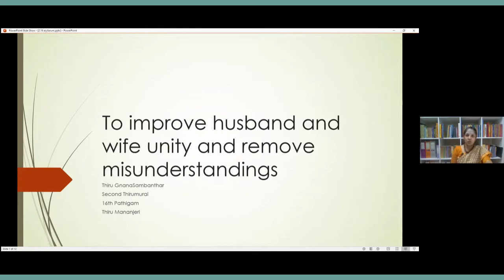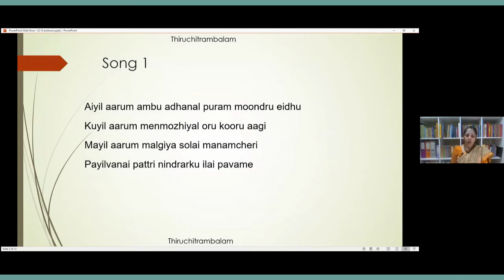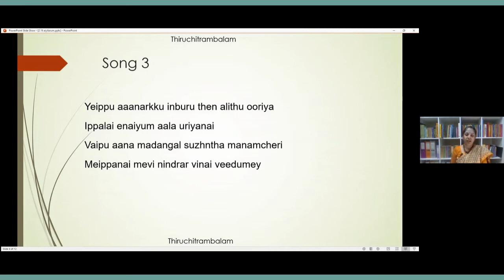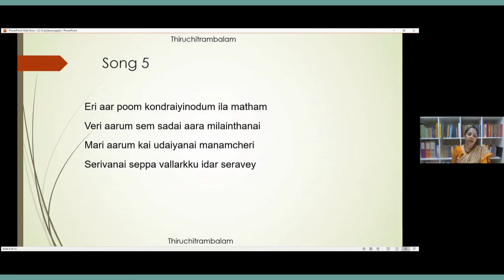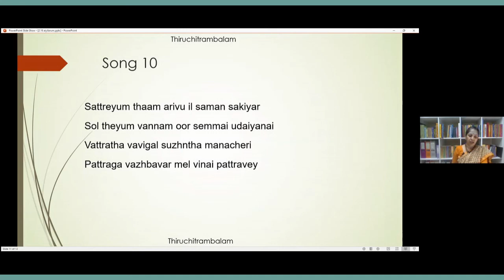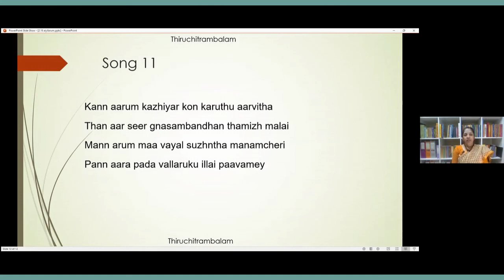2.16- Improve unity among couple (Aiyilarum) - Thirumananjeri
- learn to sing the proper way

Versus

Aiyil aarum ambu adhanal puram moondru eidhu
Kuyil aarum menmozhiyal oru kooru aagi
Mayil aarum malgiya solai manamcheri
Payilvanai pattri nindrarku ilai pavame

Vidhiyanai vinnavar thaam thozhuthu yethiya
Nedhiyanai neel sadai mel nigazhvitha vaan
Madhiyanai vann pozhil suzhntha manamcheri
Pathiyanai paada vallar vinai parumey

Yeippu aaanarkku inburu then alithu ooriya
Ippalai enaiyum aala uriyanai
Vaipu aana madangal suzhntha manamcheri
Meippanai mevi nindrar vinai veedumey

Vidaiyanai mel ulagu ezhum ippar elam
Udaiyanai oozhi-thoru oozhi ulathu aaya
Padaiyanai pann isai paadu manamcheri
Adaivanai adaiya vallarkku illai allaley

Eri aar poom kondraiyinodum ila matham
Veri aarum sem sadai aara milainthanai
Mari aarum kai udaiyanai manamcheri
Serivanai seppa vallarkku idar seravey

Mozhiyanai mun oru nanmarai aaru angam
Pazhiyamai pann isai ana pagarvanai
Vazhiyanai vanavar yethum manamcheri
Ilzhiyamai yetha vallaruku eithum inbamey

Ennanai enn amar seer imaiyorku
Kannanai kann orumoondrum udaiyanai
Mannanai maa vayal suzhntha manamcheri
Pennanai pesa nindrar periyorgaley

Eduthanai ezhil mudi ettum irandum thol
Keduthanai kedu ila semmai udaiyanai
Maduthu aara vandu isai padum manamcheri
Piduthu aara pena vallar periyorgaley

Sollanai thottram kandanum nedu malum
Kallanai kattrana solli thozhudhu oonga
Vallar nal maa thavar ethum manamcheri
Ellam aam emperuman kazhal yethumae

Sattreyum thaam arivu il saman sakiyar
Sol theyum vannam oor semmai udaiyanai
Vattratha vavigal suzhntha manacheri
Pattraga vazhbavar mel vinai pattravey

Kann aarum kazhiyar kon karuthu aarvitha
Than aar seer gnasambandhan thamizh malai
Mann arum maa vayal suzhntha manamcheri
Pann aara pada vallaruku illai paavamey